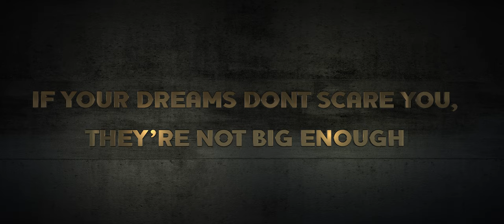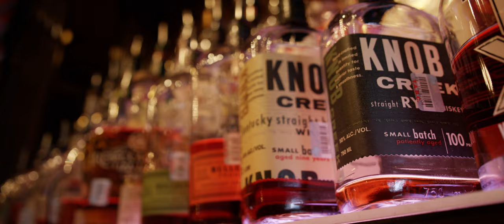Shofner Films | 2017 Cinema Reel 4K